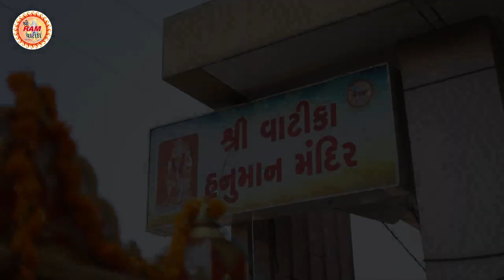Vatika Hanuman dada || Teaser || Ronak Raval || Sandip Trivedi || Falguni Thakor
Singar:-Ronak Raval - Sandip Trivedi-Falguni Thakor
Producer :- Bhavesh Chavda
Dirctor :- Dipak Jayswal ( Ambica Films )
 S.p Thenks :-   Sree ram Vatica Comiti Membar"s
Dop :- Vachchhraj Jayswal ( Raaj)